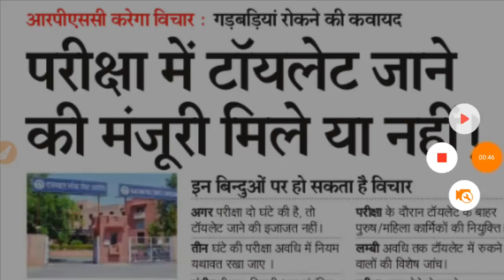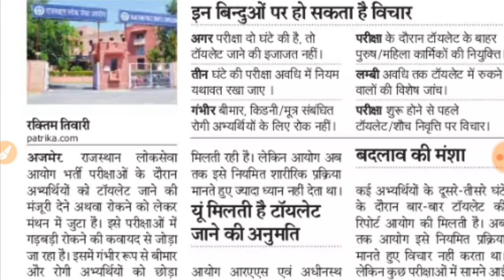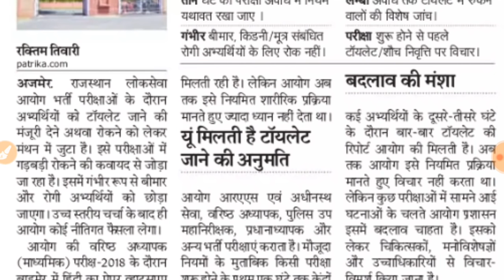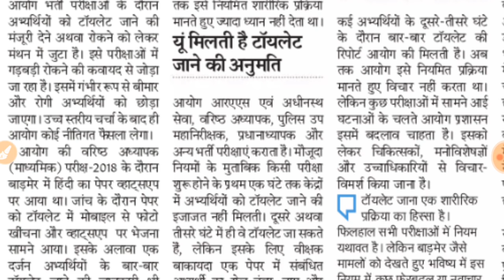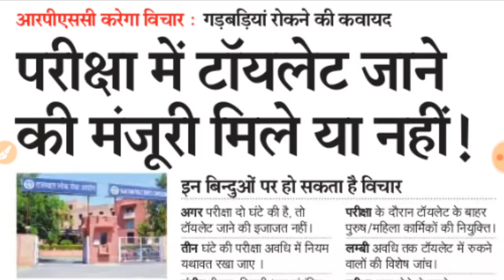RPSC 2nd Grade 2018 Result Today News,Big Update//2nd Grade Pepar Lick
Today News
RPSC 2nd Grade Exam Update
RPSC 2nd Grade Latest Update